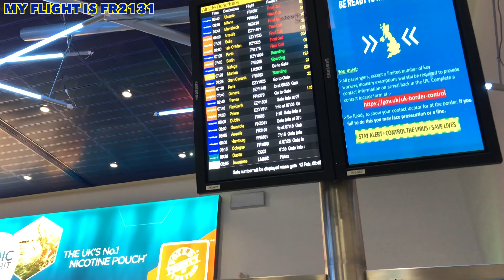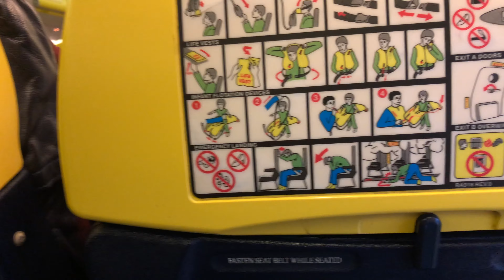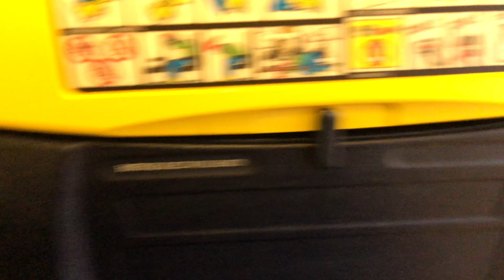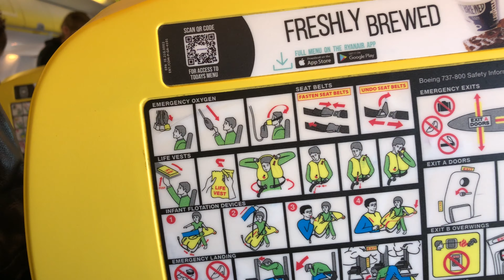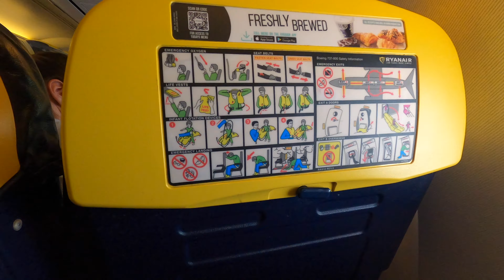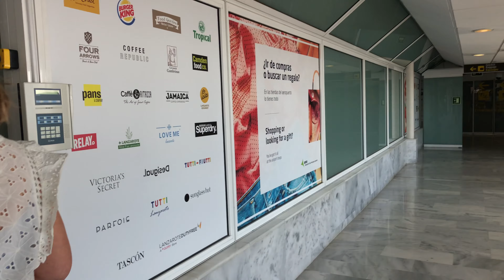Ryanair Boeing 737-800 Flight Manchester Airport - Lanzarote (Trip Report)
Film shot on the *12 February 2022* all shot in (4K UHD)

Overview:
During early February I visited Lanzarote in the Canary Island in Spain. I flew from Manchester Airport to Lanzarote, Arrecife with Ryanair onboard a 12 Year old Boeing 737-8AS

My stay in Lanzarote lasted 2 Hours before I headed back to Departures T1 and flew back onboard a Jet2 Boeing 757 which will be featured next up!

Cameras Used:
iPhone 8